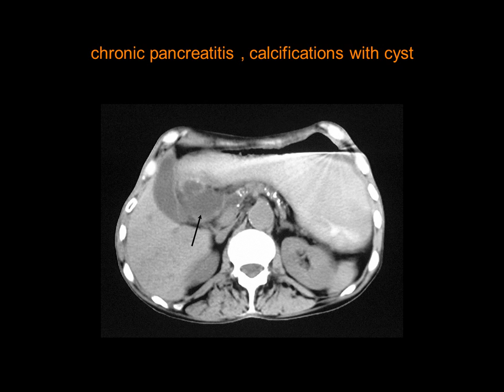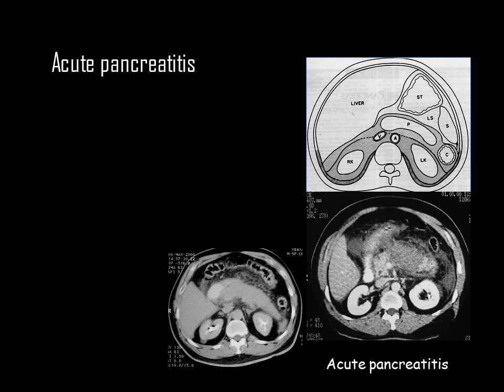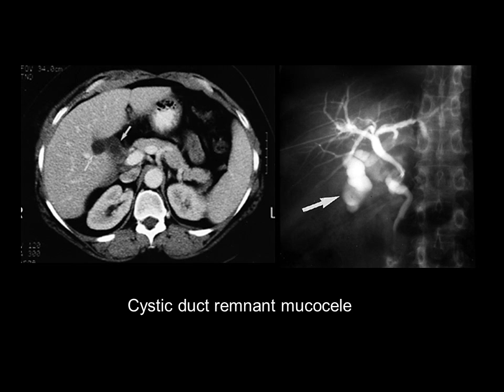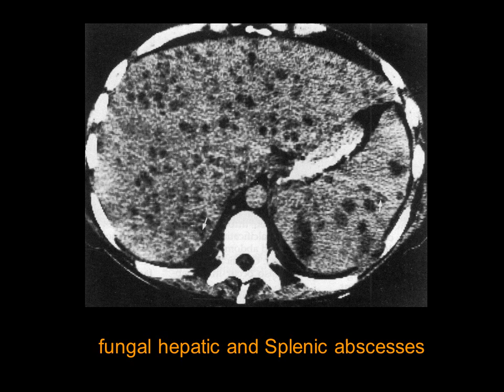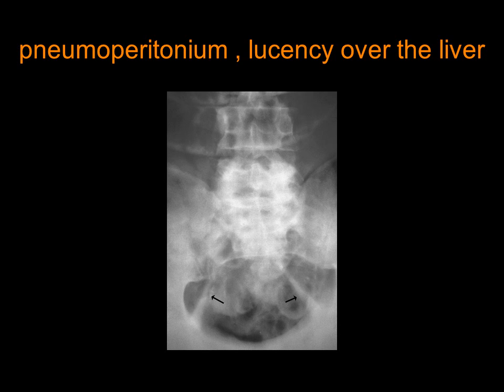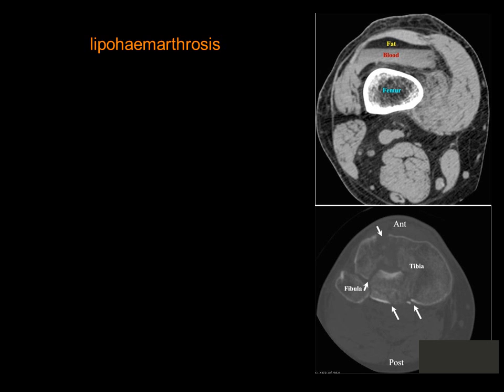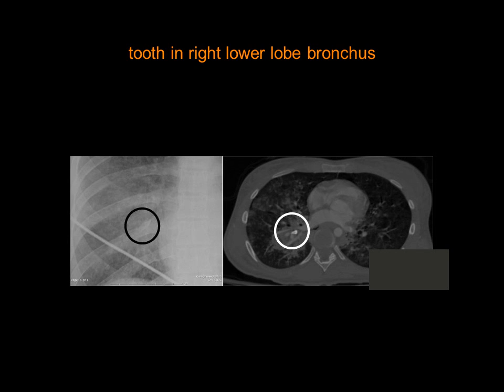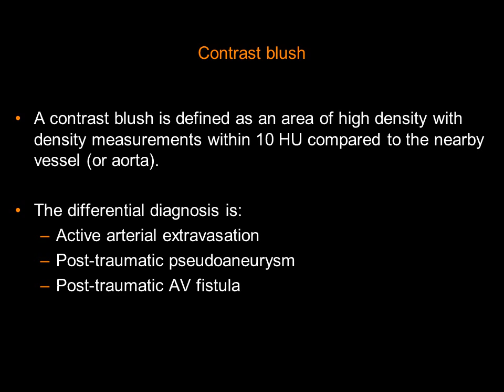15 Radiology Channel Imaging oral board of pancreatic ,splenic imaging